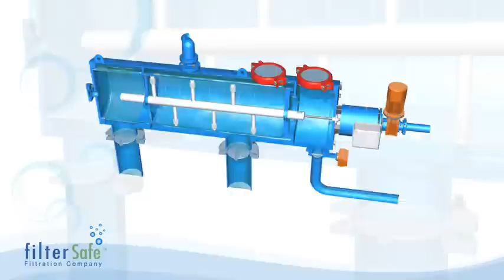Automatisch Zelfreinigend Filter/ Automatic Self Cleaning Filter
A.filter (afilter.nl) automatisch zelfreinigend filter, werking hoe de werking van zo'n filter is.

A.filter (afilter.nl) automatic self cleaning filter. This Movie explains how this filter works when operating.